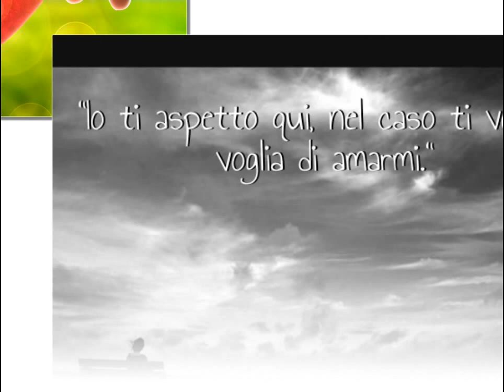IO TI ASPETTO - Marco Mengoni